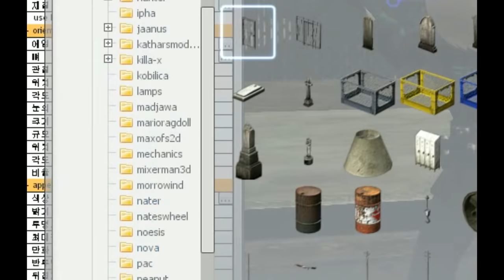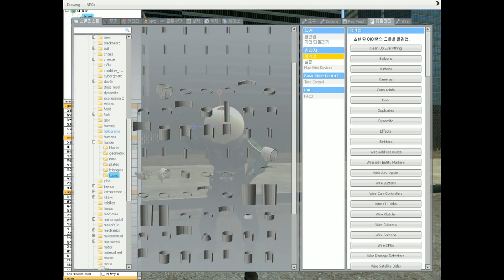게리모드 PAC강좌 26편 - PAC의 여러가지 팁들 - Garry's mod PAC 3 Course 26 [레알이다이]